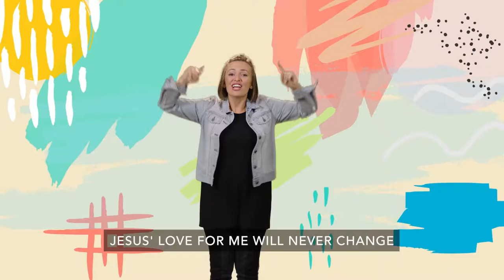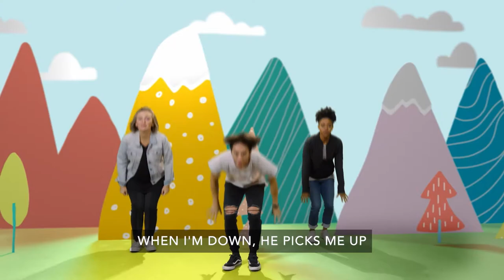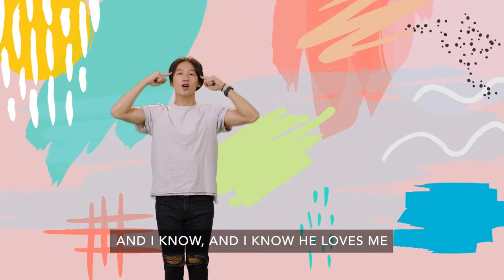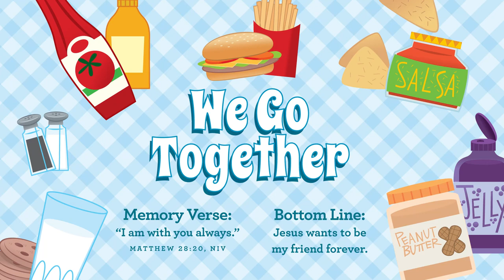Jesus Walks on Water - April Wk 1